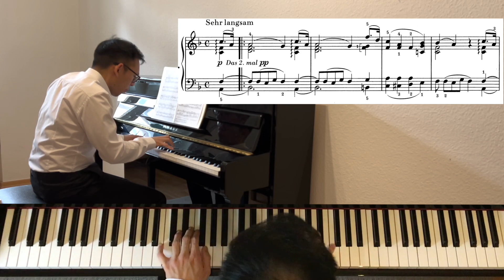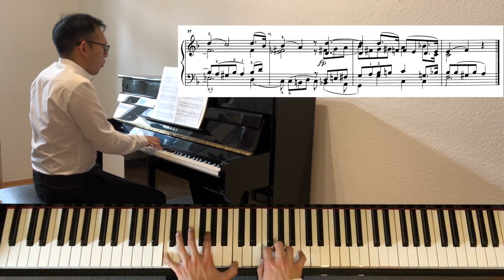Schumann "Album für die Jugend" Op. 68 | No. 30 * * * | Piano Tutorial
🎹 Piano Explorer Hung Do is an experienced piano teacher in Germany and active pianist.

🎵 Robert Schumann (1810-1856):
Album für die Jugend Op. 68 | Nr. 30 * * *
Album for the Young Op. 68 | No. 30 * * *

Robert Schumann actually wanted to compose some small pieces to give it to her daughter Marie as a birthday present. But soon the idea came up to write an album of at the end more than 40 piano pieces. The idea of a "Children's Album" inspired many composers later on like Tchaikovsky, Khachaturian or Shostakovich to write their own album.

The following videos will include piano pieces of the classical standard repertoire as well as less known treasures in the wide world of piano music.

📹 Recorded: April 2023 in Leipzig (Germany)